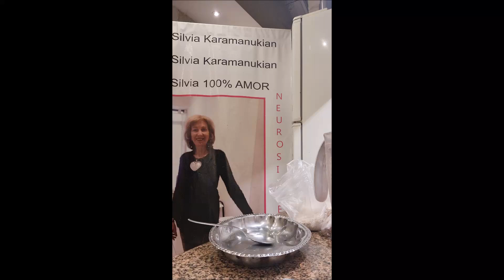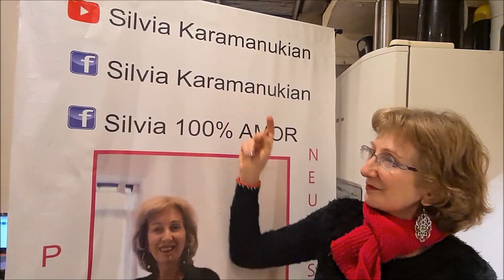GALLETITAS DULCES SALUDABLES Y RICASSSSS!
si te gSustó dale al LIKE.. 1 "me gusta", Compartilo! y suscribite a mi canal de YouTube! con cariño, Besoos, Si querés apoyar al canal SIL MI SEGUNDO CANAL DE YOUTUBE: "TALLER DE MEMORIA DE SILVIA KARAMANUKIAN" INSTAGRAM: @acuasilvia49 Silvia Karamanukian Seguime en Facebook así tenemos contacto en el día a día con cosas lindas! SEGUIME en Facebook así tenemos contacto en el día a día con cosas lindas!